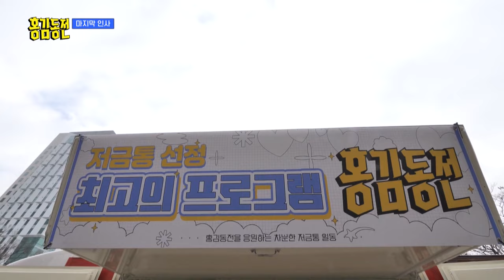[Weekly Highlights] Thank You for Watching😉 [Beat Coin] | KBS WORLD TV 240212